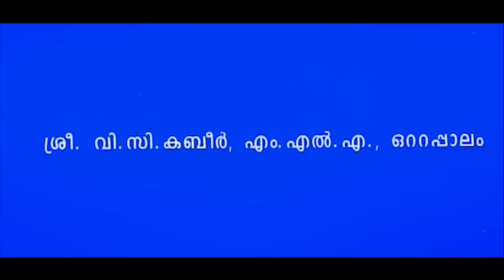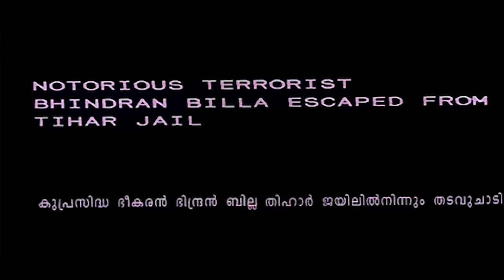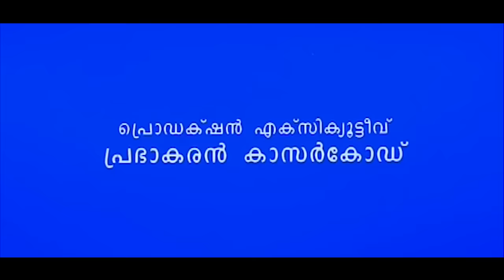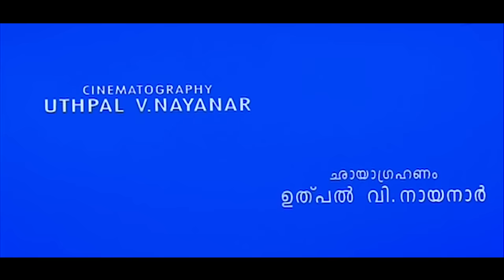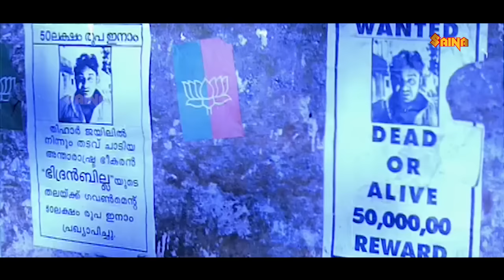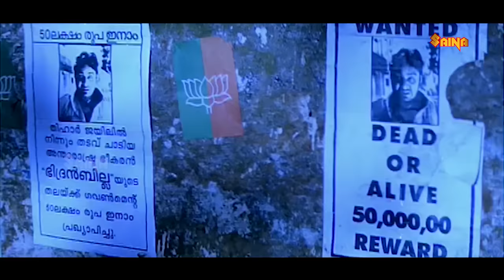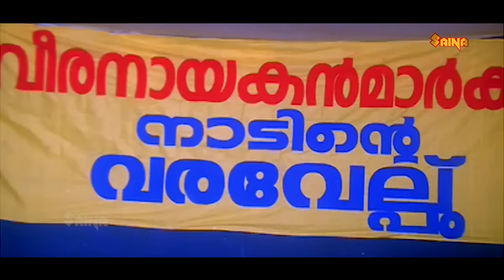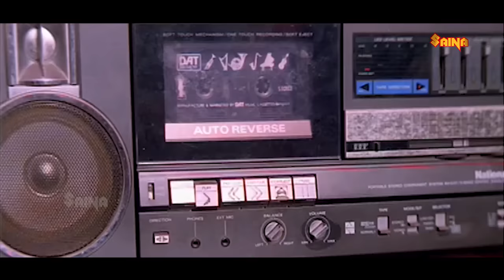Kinnam Katta Kallan | Malayalam Full Movie | Sreenivasan | Jagadhish | Jagathy Sreekumar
Kinnam Katta Kallan is a 1996 Indian Malayalam film, directed by K. K. Haridas and starring Sreenivasan and Jagadish in the lead roles